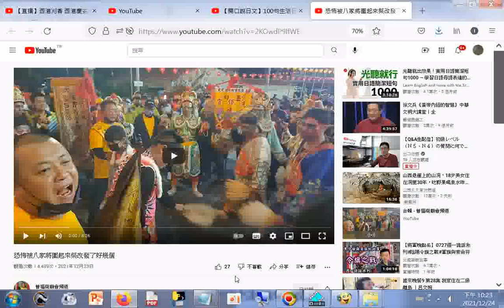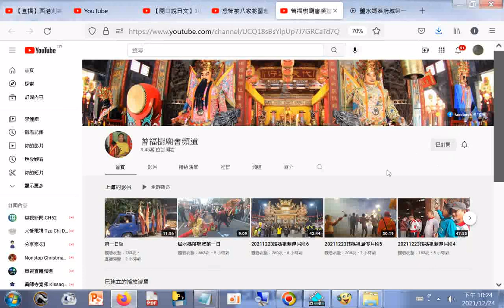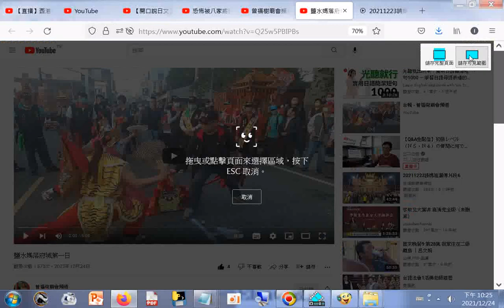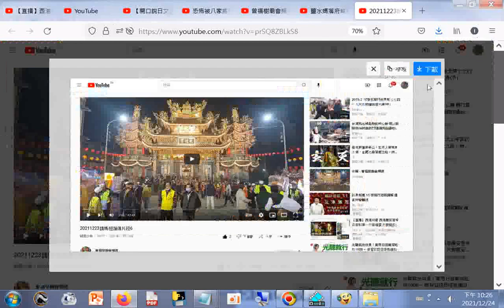恐怖被八家將圍起來祭改發了好幾個 20211223+曾福樹廟會頻道 - YouTube.htm20211223+鹽水媽落府城第一日 - YouTube+20211223#請媽祖漏傳片段6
【直播】鹽水月港護庇宮 辛丑年 湄洲媽祖百年往郡會香慶典 入茅港尾堡天后宮參拜 - YouTube.htm20211224